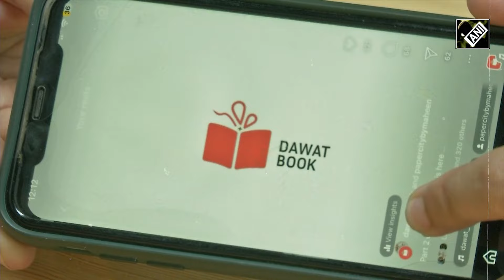Iqra Nazir ने निकाला समस्याओं का हल, Launch किया AI-Based App “Dawat Book”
भारत में शादी होना, एक त्योहार की तरह होता है, जिसमें खानपान, गेस्ट लिस्ट, गिफ्ट्स से लेकर हर तरह का प्रबंध करना पड़ता है। ऐसे में श्रीनगर की बेटी इकरा नज़ीर ने कुछ ऐसा कर दिखाया, कि शादी वाले घर में होने वाली सभी परेशानियां ही निपट गईं। दरअसल इकरा नज़ीर ने शादी से जुड़े हर काम को करने के लिए "दावत बुक" नामक एक एआई-आधारित ऐप लॉन्च किया है। मेहमानों की सूची प्रबंधित करने से लेकर सही खानपान मेनू चुनने तक, सभी के लिए इकरा एक अच्छा समाधान लेकर आई हैं।